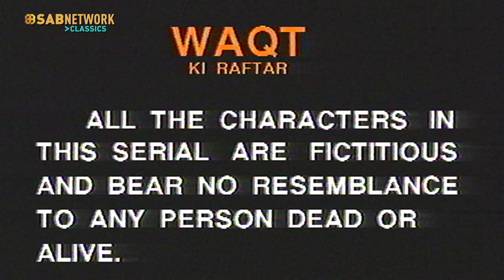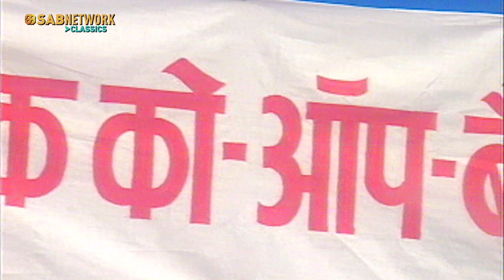Watch - Waqt Ki Raftar | Episode - 9 | वक़्त की रफ़्तार I Classic Show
Nitin and Nikita catch Vilas playing lottery with friends, where Nitin stops him, Because Vilas scolds Nikita. Vijay Raj asks vilas when did you come home last night as everyone was waiting for him, he scolds Vijay as he was fighting with Nikita. From Nandu's knowledge about PM, he knew that he wanted to open a bank where only his people will work and give loans to poor people.